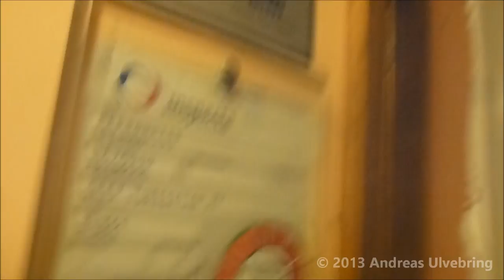Epic Classic ASEA Traction elevator @ Grev Turegatan 77, Stockholm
*This is unconfirmed if it is actually KONE who modernised the elevator or not, and when exactly.
However, it feels like this elevator got a new motor, a new controller system (with no difference at all), new automatic interlock and ofc. a new inner gate. It has problably got the cab refubished with the new lighter coloration, wich just made this one dull, if you ask me. but they kept the buttons at least :)
Artitecture: 1/5 (Refubished cab, New gate)
Functionality: 2/5 (New automatic interlock, No memory)
Sound: 5/5 (Sweet KONE/Asea-Graham Motor, Sweet contactors)
Handicap: 1/5 (2 Persons capacity, very tiny.)
DT-Rating: 5/5 (Great movements, survives unexpected stops)